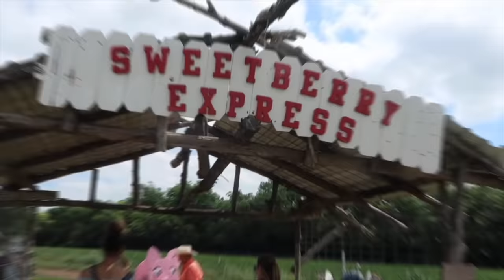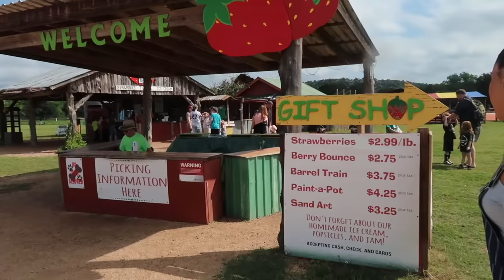Fun Day! Berry Farm with my Toddler! | MOM VLOG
We went to the berry farm and picked our own strawberries and blackberries and tried to make a pie!

LOCATION: Texas
BIRTHDAY: September 1993
ETHNICITY: African American
HEIGHT: 5'11
DAUGHTER: Named Ziya, born April 2016